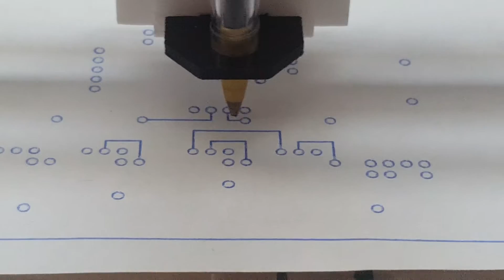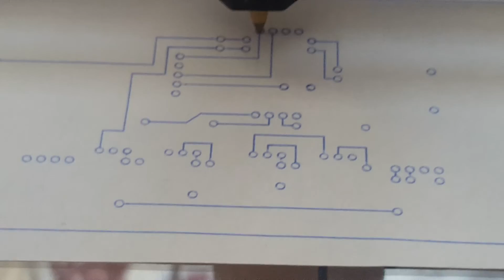Close Up Plotting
3D Printed Mini CNC plotter for PCB`s